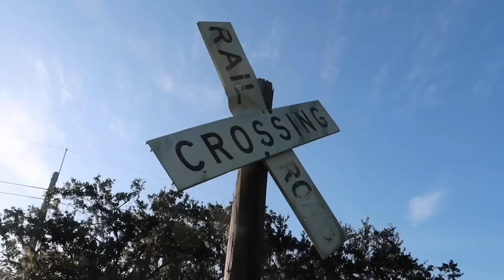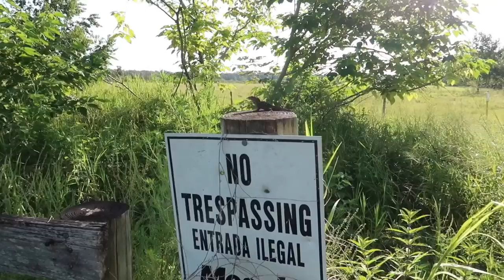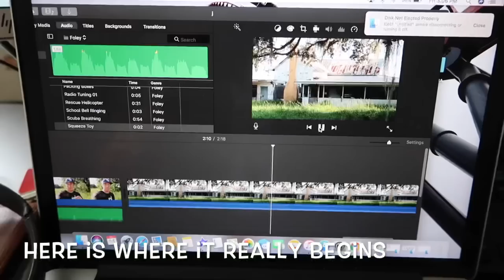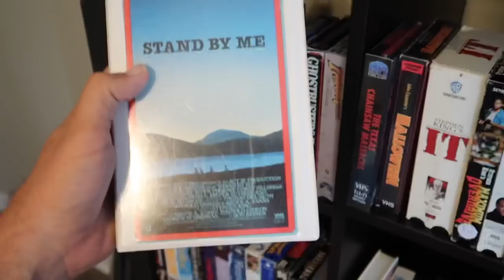I Lost Everything - Erased & CURSED at Florida’s Bloody Bucket Bridge? - VERY BAD DAY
I lost everything! For this episode of Florida Roadside Attractions and Abandoned Places I traveled to Wauchula in Hardee County to visit the Legend of Bloody Bucket Bridge, but… my footage was deleted! Cursed by the ghost? Worst day I’ve ever had as far for vlogging!

@tampajay on Instagram, Facebook, & Twitter